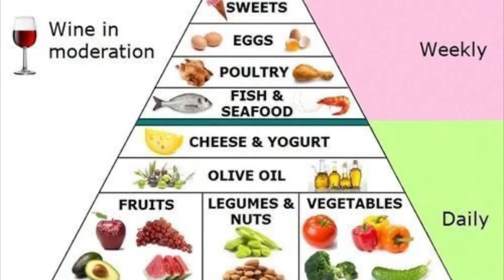My Heathy Living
School fun project learning